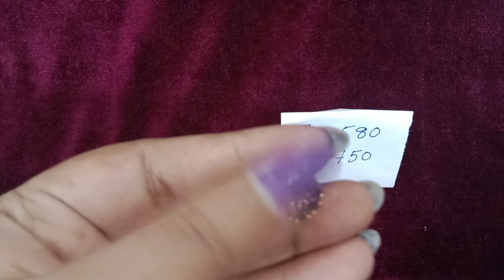Dailywear screw studs combo👑Raji Jewels👑ORDER:6305160580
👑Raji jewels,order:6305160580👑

NO COD      FIXED PRICE     NO REFUND
                   NO EXCHANGE